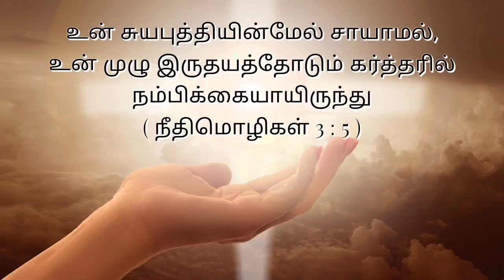Today's bible verse / இன்றைய வாக்குத்தத்தம் / Tamil & English / Word of god / Jesus loves you